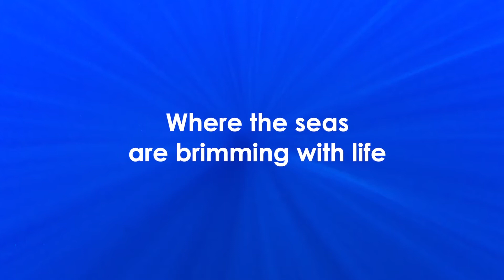Secret Seas Discover Oman's unique underwater world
Secret Seas is the first ever high quality photographic book on Oman's underwater world 240 pages and 295 stunning images tell the story of one of the world's least explored underwater worlds